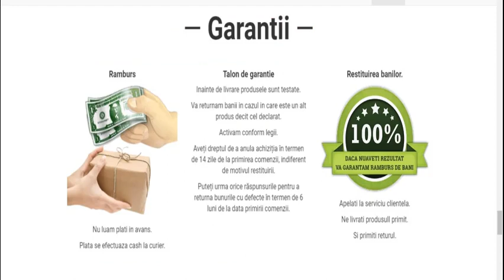Corina Pașcu, 50 de ani: Cum am scăpat de riduri și acnee, sfaturi de frumusețe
Chiar voiam să scriu această postare și sunt în sfârșit pregătită să o fac. Sper că informațiile pe care sunt gata să le distribui vor fi folositoare cititorilor mei.
Am fost o femeie atractivă și îngrijită toată viața. M-am căsătorit la 22 de ani și am avut un fiu. Mereu am fost înconjurată de o grămadă de admiratori care îmi făceau atât soțul, cât și prietenele geloși. Dar timpul nu e blând cu nimeni.